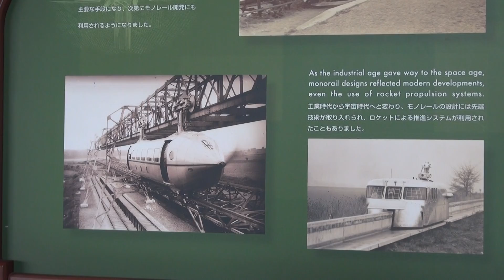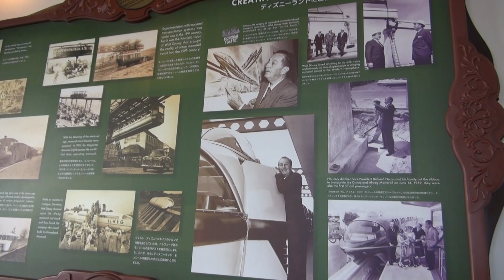Creating the Disneyland Monorail (Disney Resort Line)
This is the explanation panel about "Creating the Disneyland Monorail". It has the history of monorail and why Walt Disney built the monorail. Here is the rest area at the Disneyland Station of Disney Resort Line.